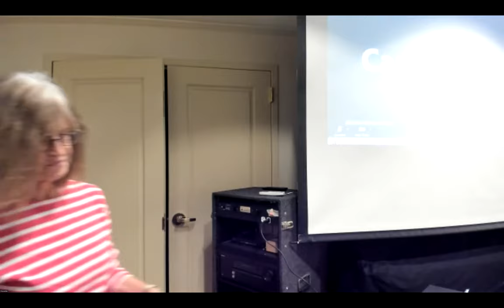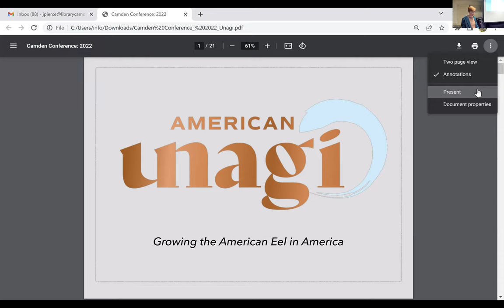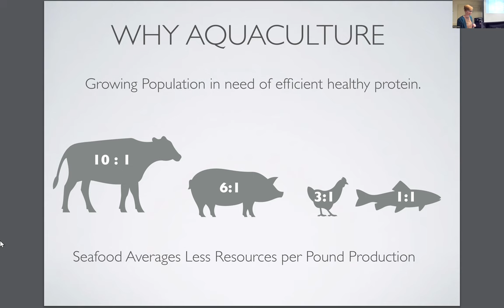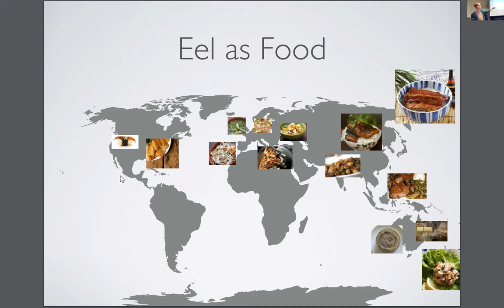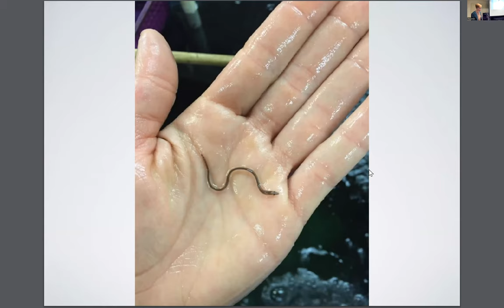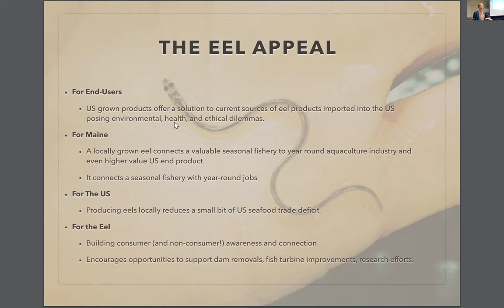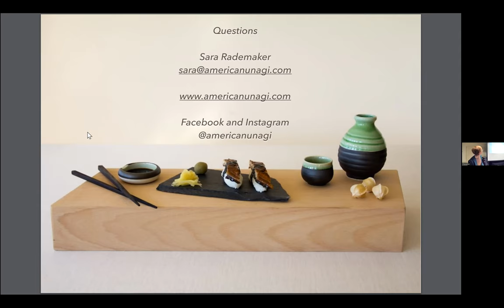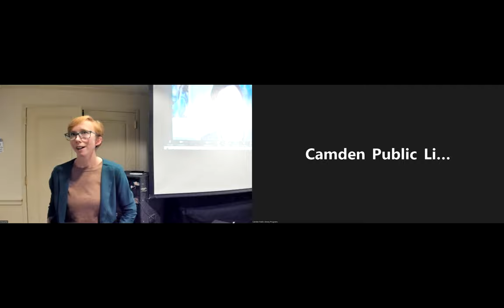Camden Conference Community Event: Closing the Circle with Eel Aquaculture in Maine, Sara Rademaker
Maine is in a unique position with its highly regulated and monitored glass eel fishery to distinguish itself in a notorious and often dark global eel supply chain. Glass eels are the singular resource that supply all eel aquaculture farms throughout the world and are one of most valuable fisheries per pound in the US. To date Maines glass eel fishery has only been supplying overseas aquaculture players and their supply chains. American Unagi is changing the narrative by establishing a domestic aquaculture industry for eels to be raised here on the Maine coast, creating transparency and domestic connection in the supply chain. By challenging the current system’s norms and encouraging the supply chain to begin and end in Maine, it is American Unagi’s hope to forge a way forward for supporting sustainable fisheries and exceptional aquaculture practices for many years to come.

Sara has a nearly 20-year aquaculture career earning a degree in Fisheries and Aquaculture from Auburn University. Aquaculture development quickly became the focal point of her career and upon graduation, she immediately dove in with Auburn’s US-AID aquaculture development in Uganda. Rademaker’s career has spanned aquaculture production, R&D, and education focusing on a variety of species ranging from microalgae to tilapia. Her work has taken her to multiple continents working on projects from large-scale production facilities to micro-aquaculture businesses operated by students. First connecting to Maine as an Americorps volunteer, it was only a matter of time before she was deeply entrenched in Maine’s aquaculture and fishing communities. Beginning in 2014, Rademaker pursued eel aquaculture and founded American Unagi, deploying years of aquaculture experience to grow a Maine based US business producing the highest quality fish for the US and global consumer while creating transparency in the supply chain.

Find information about other programs in the Camden Conference Community Events Series at CamdenConference.org

Find information about all of the programs offered by the Camden Public Library at LibraryCamden.org